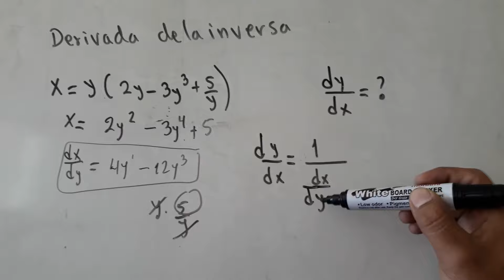DERIVADA DE LA INVERSA dy/dx=?